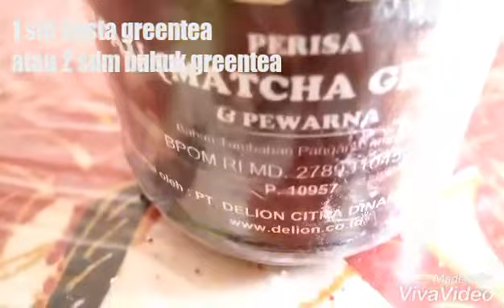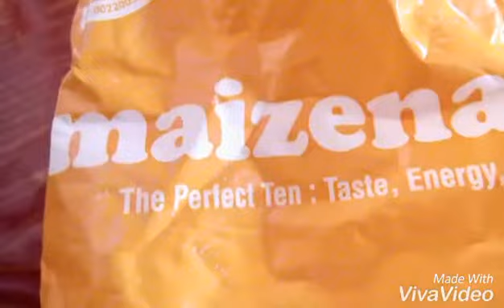Cookies Greentea Mawar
125 gr mentega
2 butir kuning telur
110 gr gula tepung
230 gr tepung tapioka, sangrai jadi 205 gr
20 gr tepung maizena
1 sdt pasta greentea atau 2 sdm bubuk greentea
Choco chips